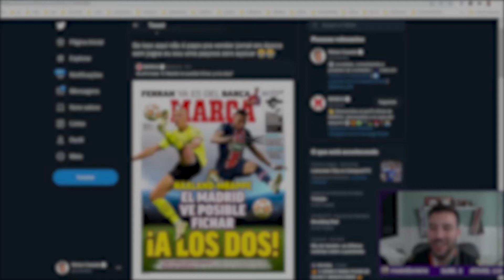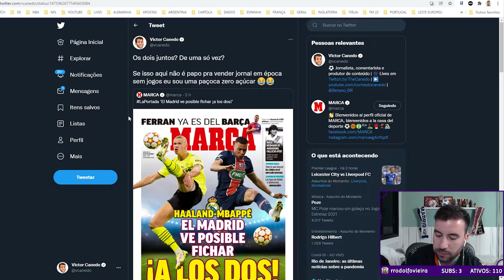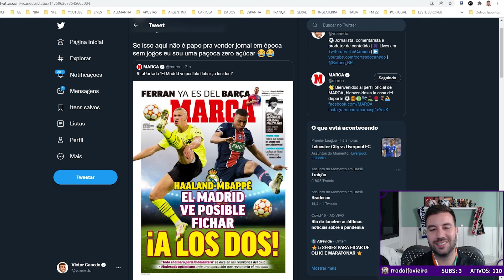O REAL MADRID VAI CONTRATAR HAALAND E MBAPPÉ EM 2022? I Cortes do Canedo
Canedo e seus Subs comentam sobre a recente notícia que saiu em um jornal de esportes chamado ''Marca'', nessa publicação estava dizendo que os dois jogadores possivelmente seriam contratados na mesma Janela pelo Real Madrid, sem dúvida alguma os dois jogadores são craques do futebol e atualmente os melhores do mundo, mas no ataque do Real já tem dois jogadores que estão com um desempenho altíssimo, dando aula nos jogos, é claro que estamos falando do Vini Jr e Benzema, essa notícia não teve sentido, mesmo o Mbappé querendo ir para o Real Madrid, o Haaland nunca se pronunciou sobre. Mas e você? O que acha desta notícia? Concorda com Canedo? Deixa aqui nos comentários.